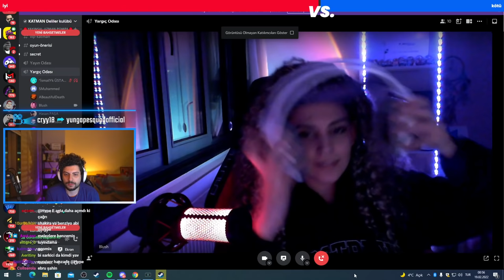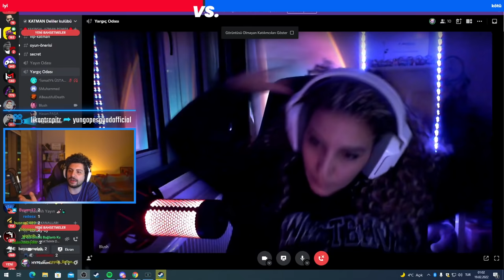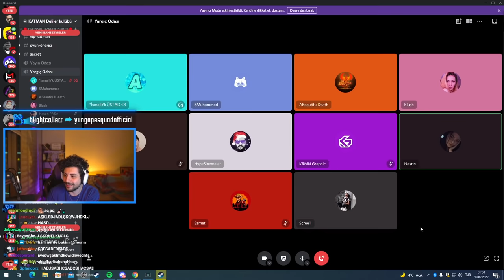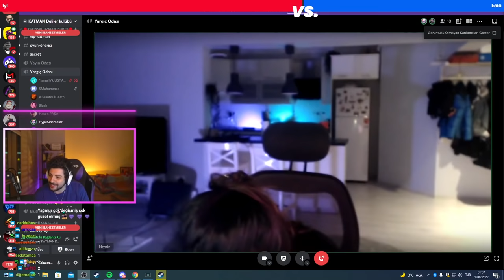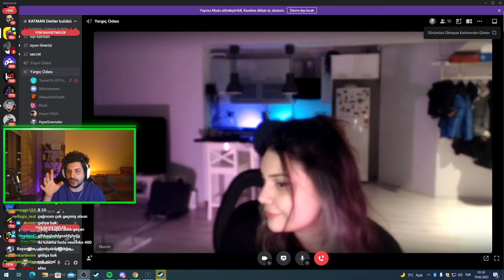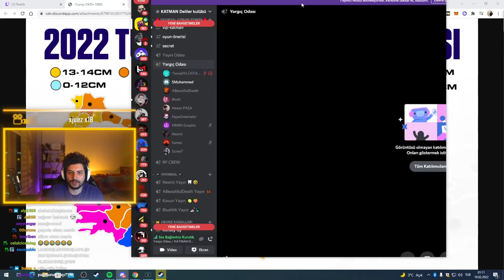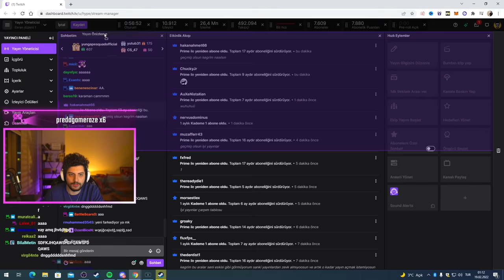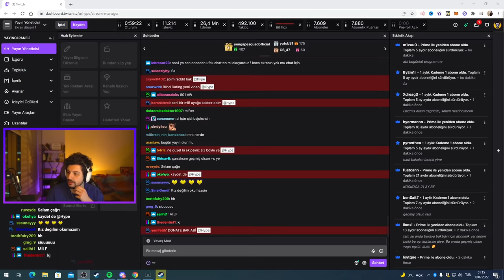HYPE | YAĞMUR VE NESRİN'İN YENİ SAÇLARINI DEĞERLENDİRİYOR!